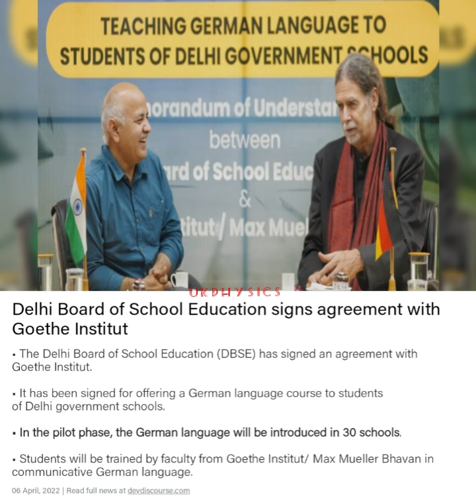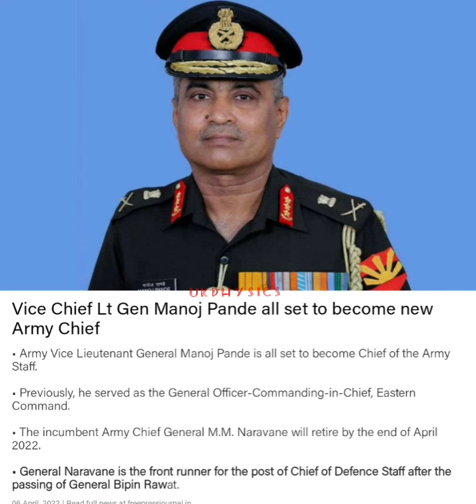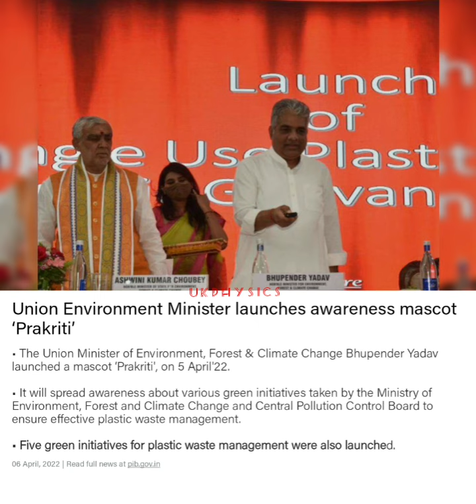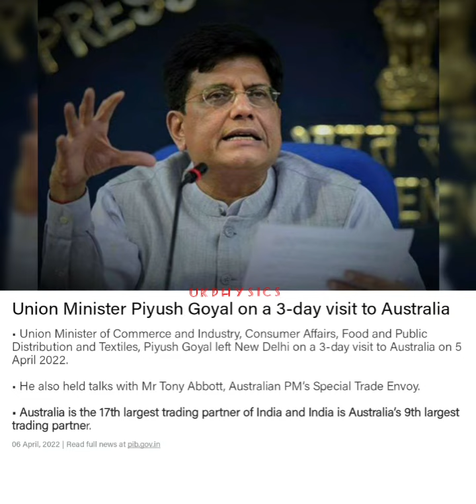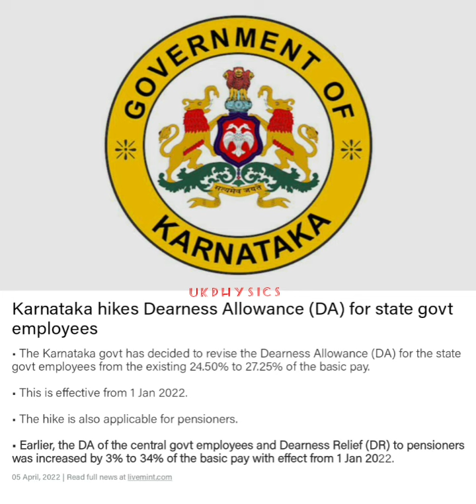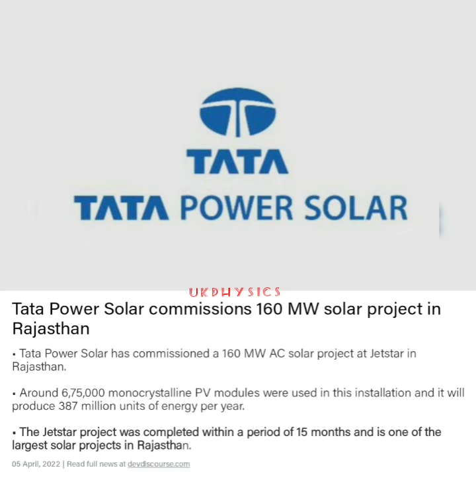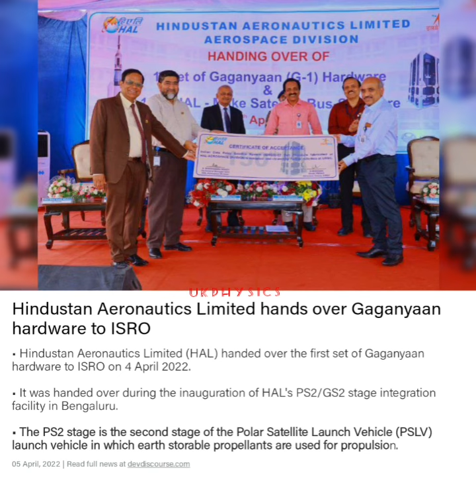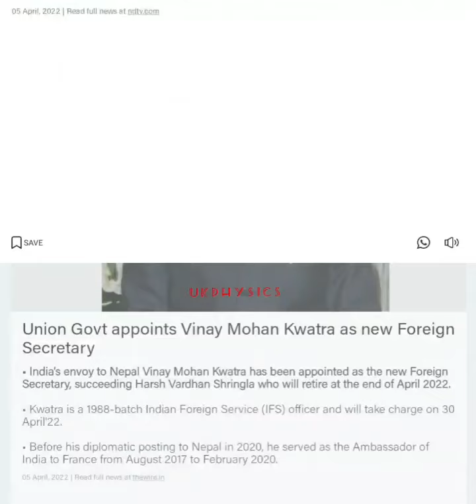6th Current Affairs For Competitive Exams